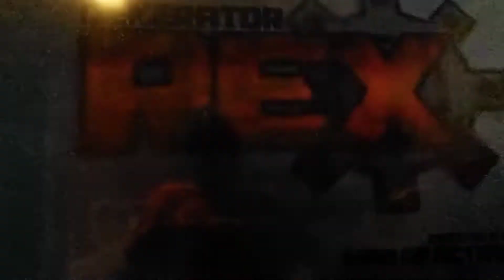Generator Rex Opening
Enjoy the video everyone around the world!